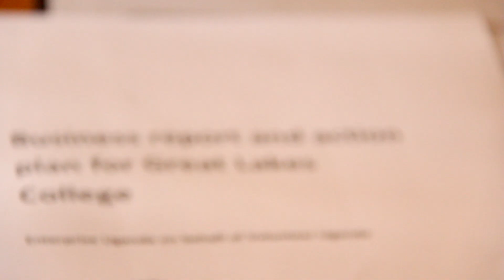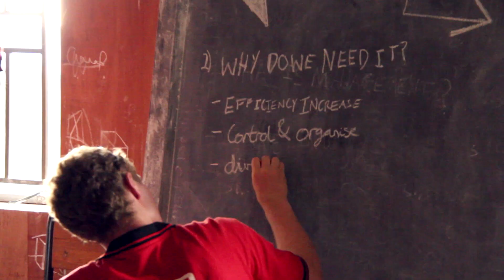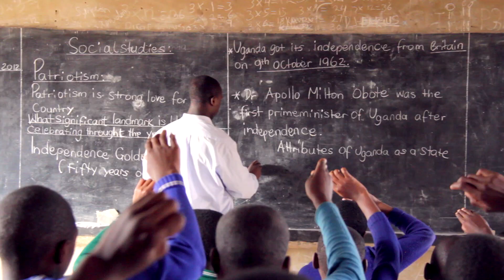Volunteer Uganda - Enterprise Uganda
for more information about Volunteer Uganda.

In Summer 2012, Volunteer Uganda ran Enterprise Uganda, with the aim of setting up a business at Great Lakes Regional College. This is what happened.

Be a part of our story!